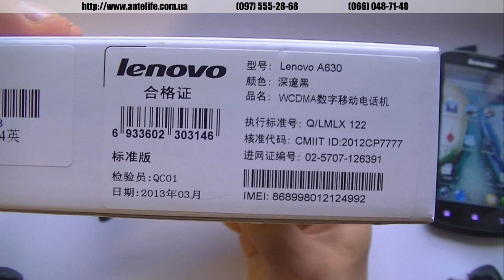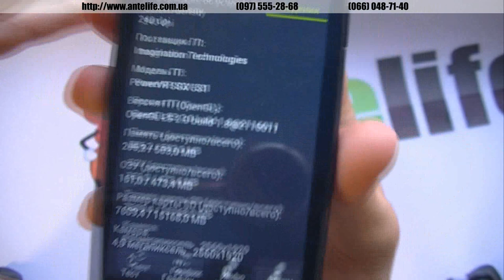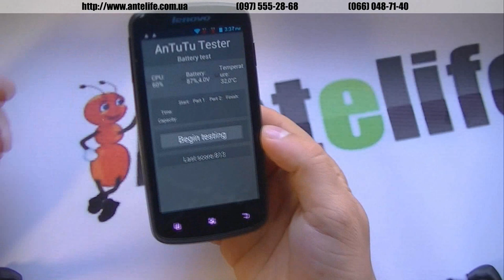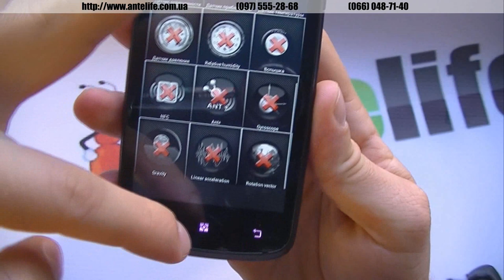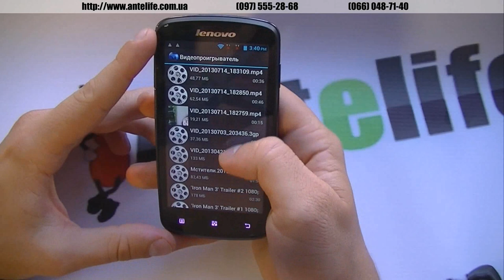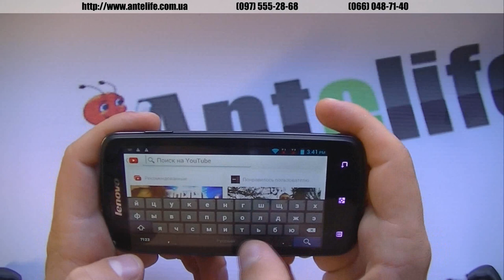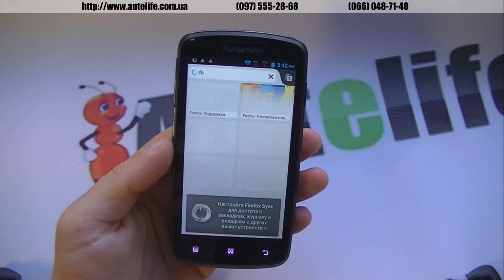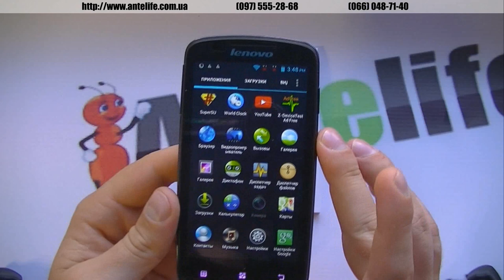Lenovo A630 MTK6577 обзор китайского смартфона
Lenovo a630 является одним из самых бюджетных и в одно и тоже время самым лучшим за эти деньги смартфоном. В нашем видео-обзоре Lenovo a630 показывается во всей красе.

Тут и великолепный корпус, который спереди покрыт защищенным стеклом, а сзади софт тач пластиком. Работает китайский смартфон Lenovo a630 на процессоре мтк6577, который является двух-ядерным. Нами был протестирован смартфон Lenovo a630 в таких программах, как Antutu, Antutu Tester, Z Device Test, а также были установлены самые современные и тяжелые игры.

Мы также протестировали камеру и работу GPS и подготовили для вас свои результаты тестирования.